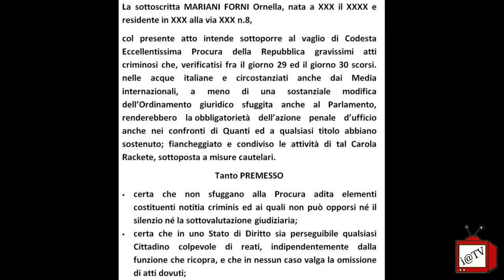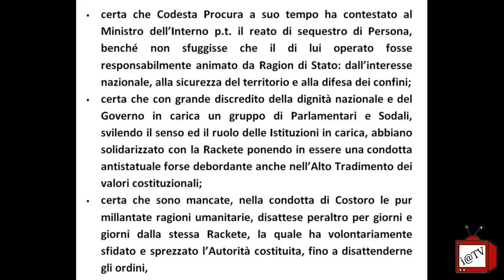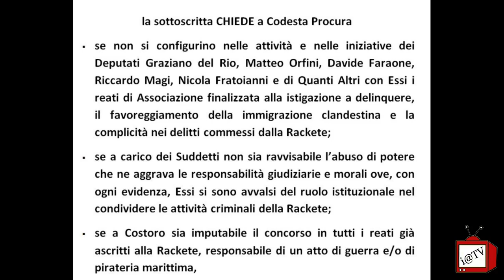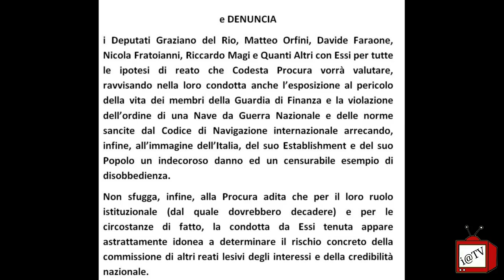HO DENUNCIATO I PARLAMENTARI PD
Oggi leggeremo la prima delle due denunce presentate da  Ornella  MARIANI FORNI ovvero una denuncia per associazione a delinquere finalizzata alla tratta di immigrazione clandestina contro i quattro/cinque parlamentari del Pd che sono saliti sulla Sea Watch.